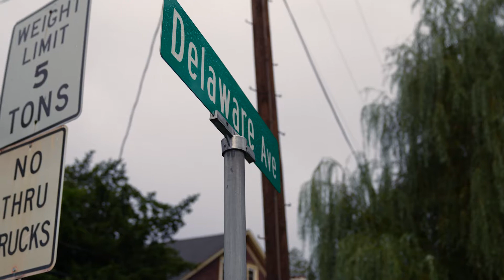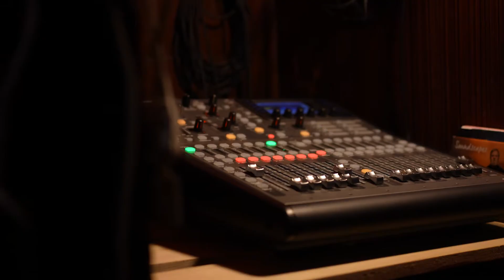Lucy Yeghiazaryan, ON THE ROAD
Lucy Yeghiazaryan Quintet’s tour was made possible with support from South Art's Jazz Road Grant, 2020-21.

Lucy Yeghiazaryan- vocal
Grant Stewart- tenor
Greg Ruggiero- guitar
Byron Landham-drums
Vince Dupont- bass

Songs:
You Do Something to Me

Filmed with permission at The Deer Head Inn & Parkville Market
Video: Zhen Qin